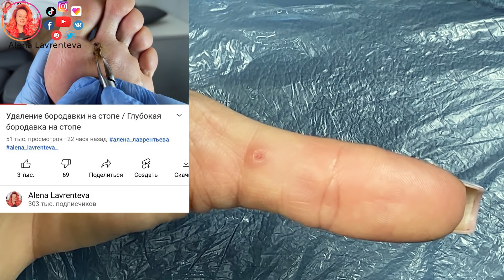Бородавка на пальце как убрать? / Прижигание бородавки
Как отличить бородавку от мозоли?

Героиня нашего видеоролика до последнего не знала, бородавка у нее или какое то другое образование на пальце руки. Наш подолог Елена помогла ей разобраться.

✂ Заточка инструмента и обслуживание аппаратов для маникюра от авторской студии "кРАсота" г.Казань